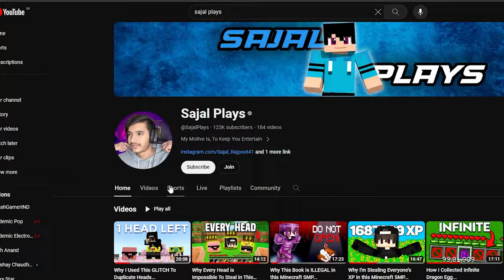How I Became Immortal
╼╼╼╼╼╼╿ Other Social's ╽╾╾╾╾╾╾╾

Vlogging channel-  @sajalvlogs206